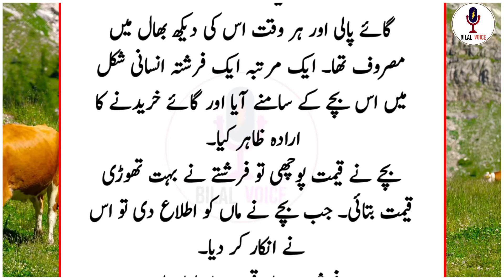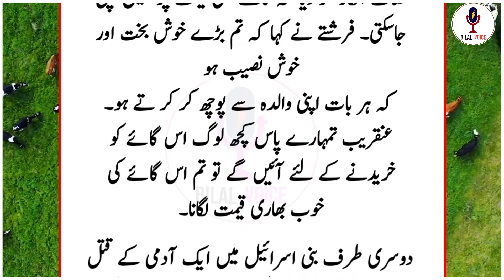Bani Israel Ka Aik Bacha Har Batt Apni Maa Se Pochta ta ? Bani Israel Ki Gai Ka Qissa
Bani Israel Ka Aik Bacha Har Batt Apni Maa Se Pochta ta ? Bani Israel Ki Gay Ka Qissa

Bilal Voice